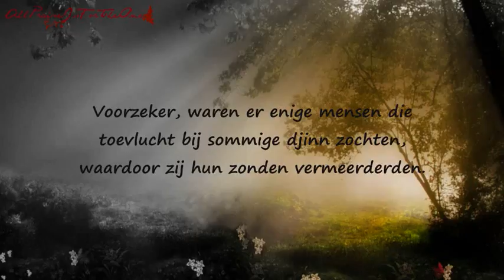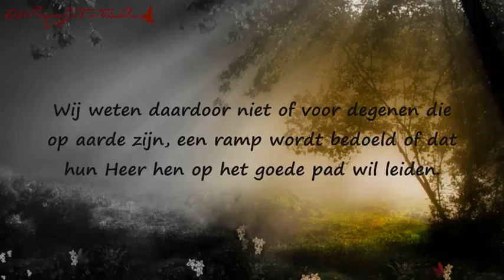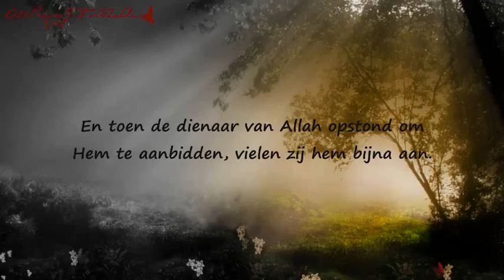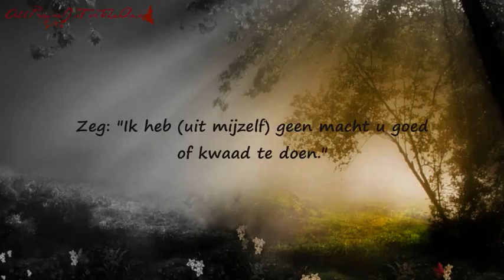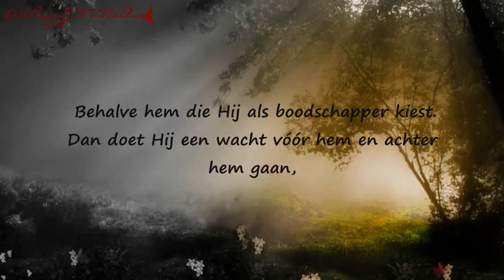Surat Al Jinn De Djinn ابراهيم الجبرين {Nederlands ondertiteld}